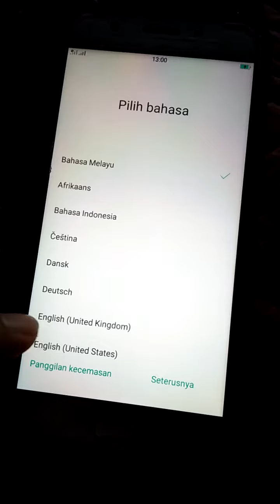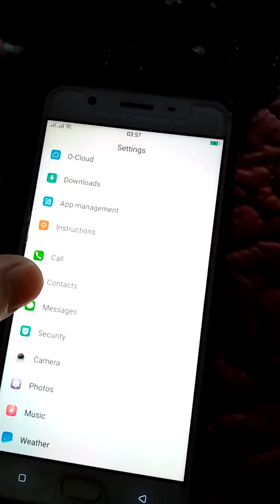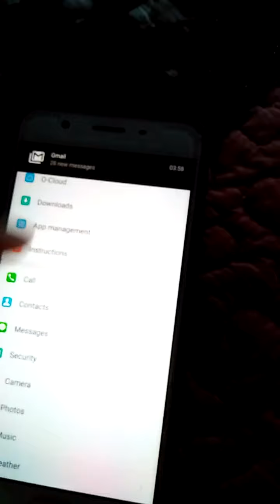OPPO F1s Android 6.0 Marshmallow : Malaysia : April 2017